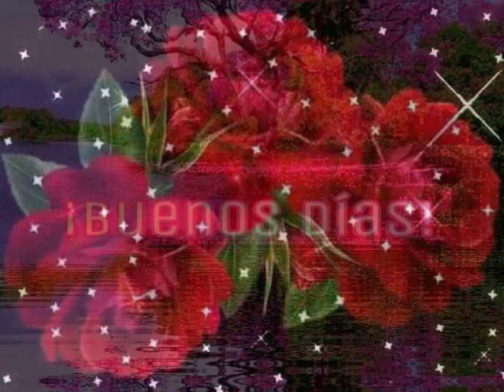Aylin Martínez eterno